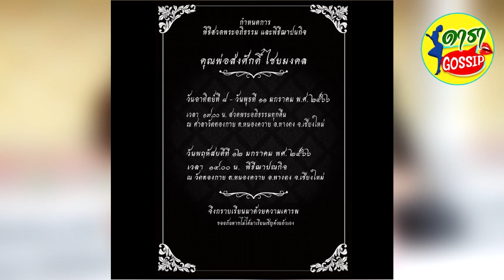หนิง ปณิตา โผล่ให้กำลังใจ กระแต หลังสูญเสียคุณพ่อ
เมื่อวานที่ผ่านมานักแสดงสาว กระแต ศุภักษร ได้โพสต์ในไอจี  iamkratae แจ้งข่าวเศร้าระบุว่า คุณพ่อได้จากไปอย่างสงบเมื่อวานนี้ กระแตและครอบครัวกราบขอบคุณทุกท่านที่ส่งข้อความมาให้กำลังใจนะคะ